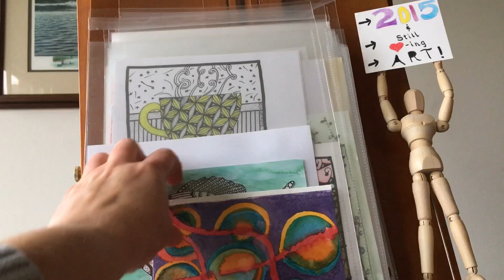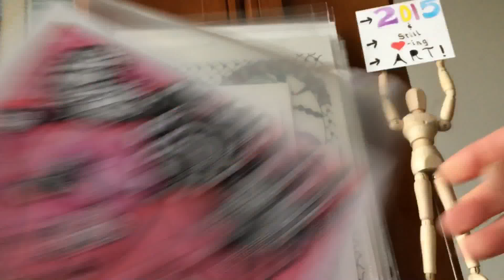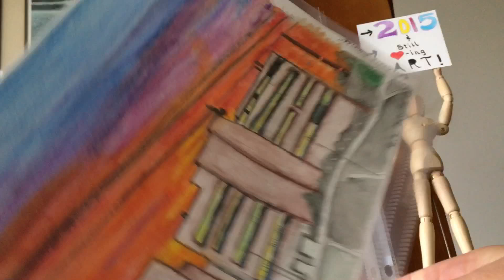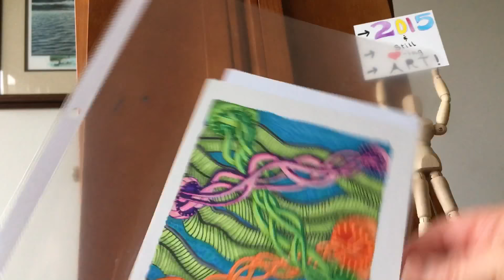Art Tour 2015~C. L. Schmidt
It was 2015 and I was very happy that art became a part of my life! I was still heavily into pattern art but transitioning into traditional watercolor,  and decided art was what I want to do as long as my hands were working. I no longer had my piano/keyboard so I kept my hands busy creating art (I haven’t ruled out a future piano though), and we just moved to a new apartment ome so it was an exciting time! 2015 had it's challenges that continued up until recently (maybe I can share those stories in a future video while I'm making art?), but I’m very optimistic for the future and always know we grow stronger through hard times.

I hope to be actually talking to you soon in my videos-letting you know my supplies used in the future and such, and will continue to post weekly videos.